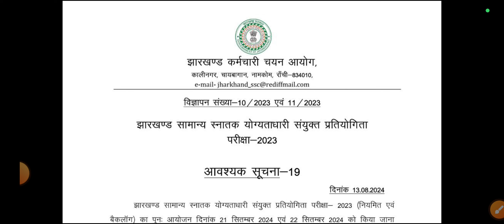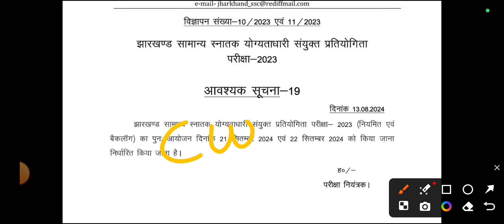13 AUGUST 2024 | JSSC CGL EXAM DATE ANNOUNCED BY JSSC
13 AUGUST 2024  | JSSC CGL EXAM DATE ANNOUNCED BY JSSC

YouTube Description:

"📢 Big News for Jharkhand aspirants! The JSSC CGL Exam Date has been officially announced on 13th August 2024. In this video, we discuss the important dates, exam schedule, and what this means for your preparation.

🔔 Topics Covered:

JSSC CGL Exam Date Announcement

Preparation Tips and Strategies